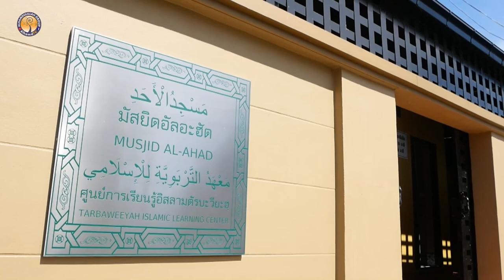AH 3598 กอฎอ กอดัร โดย อาจารย์เอาลา มูลทรัพย์